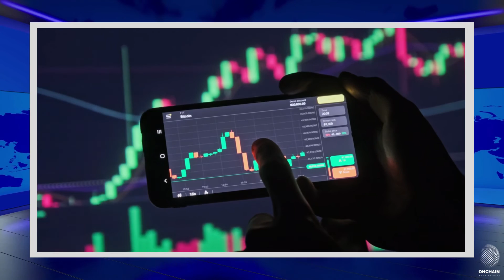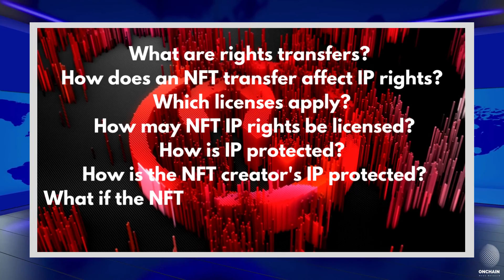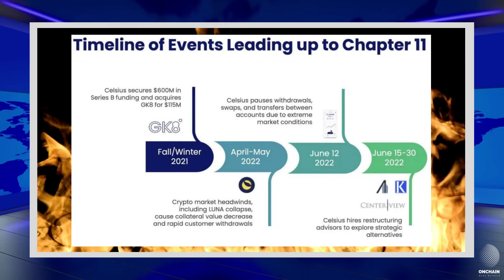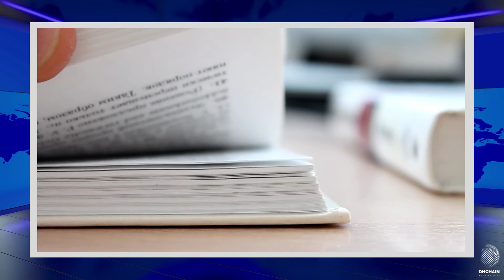Daily Wrap for for July 19th, 2022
Today is July 19th 2022, here are some of the news we will be covering.
- Crypto Back Over 1 Trillion
- African CB to Use CBDC
- USA to launch NFT IP Study
- Taco Stand Finally Empty
- Celsius Restructuring
- 3AC Owes $2.36 Billion

"A cryptocurrency video course for beginners from an ex-Agora guru now publishing independently.
High quality content, great conversions and happy customers."

 - Project Serenity
Top ranked crypto investment newsletter